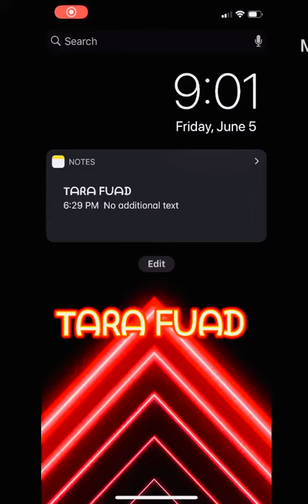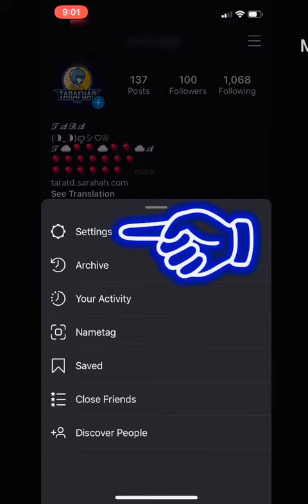چۆن وا بکەم لە بەرنامەی انستگرام کەس نەتوانێت( تاگ )م بکات »» الغاء تاغ فى برنامج انستاجرام